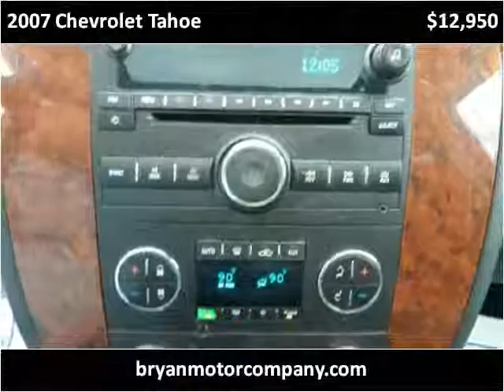2007 Chevrolet Tahoe Used Cars Pulaski TN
This 2007 Chevrolet Tahoe is available from Bryan Motor Company.